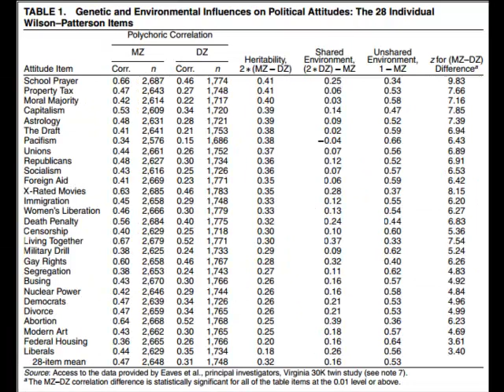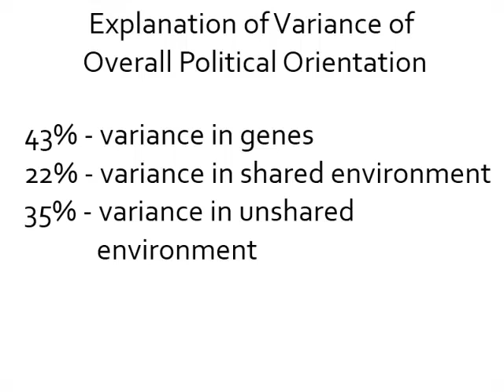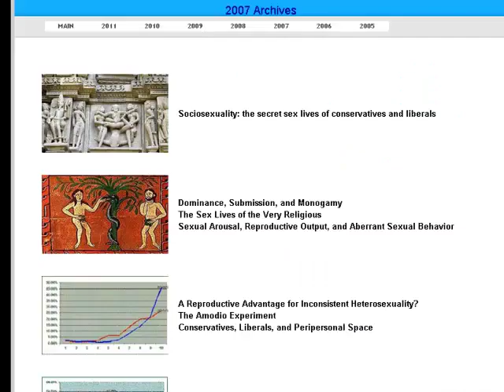Heritability of Political Views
To the extent political disagreements are genetic in origin, is the extent to which they cannot be changed or fixed. They will be a perpetual albatross for as long as you maintain the union.